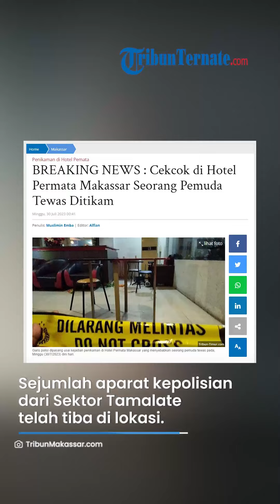Tewas Ditikam di Hotel Permata Makassar setelah Terlibat Cekcok Pemuda Belum Diketahui Identitasnya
TRIBUN-VIDEO.COM - Seorang pemuda tewas ditikam di Hotel Permata, Jl Andi Tonro, Kecamatan Tamalate, Makassar, Minggu (30/7/2023) dini hari.

Informasi yang diperoleh di lokasi kejadian, pemuda yang belum diketahui identitasnya itu, tewas di lokasi kejadian.

Pelaku yang belum diketahui identitasnya juga, dikabarkan kabur usai menusuk korban.

Sejumlah aparat kepolisian dari Sektor Tamalate telah tiba di lokasi.

Begitu juga Kapolrestabes Makassar Kombes Pol Mokhamad Ngajib.

Belum diketahui kronologi pasti keributan yang berujung penikaman itu.

Mayat korban kini telah dibawa ke RS Bhayangkara.

Diketahui Hotel Pertama berlokasi strategis di jantung Kota Makassar.

Hotel Permata cuma 10 menit jalan kaki dari Pasar Tradisional Baeng Baeng dan 10 menit berkendara dari Panakukang Mall.

Cuma 15 menit berkendara dari properti ini Anda akan sampai di Pantai Losari dan Trans Studio Indoor Theme Park.

Bandara Sultan Hasanuddin cuma 45 menit berkendara dari hotel.

Artikel ini telah tayang di Tribun-Timur.com dengan judul BREAKING NEWS : Cekcok di Hotel Permata Makassar Seorang Pemuda Tewas Ditikam,

Penulis: Muslimin Emba
Editor: Alfian
VP : Dandi Bahtiar